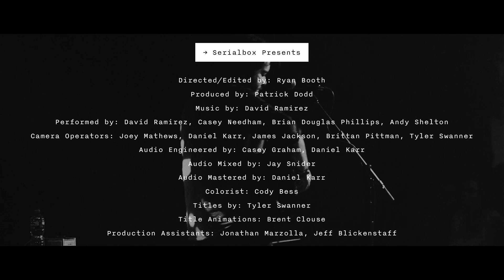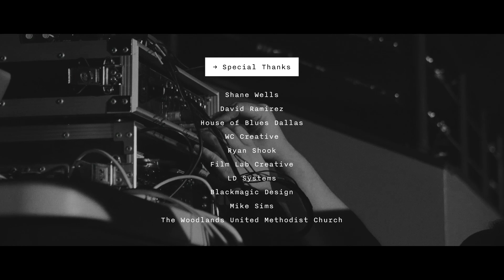SerialBox Presents: DAVID RAMIREZ [a live event - on demand]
An ON DEMAND version of the content from our SerialBox Presents: David Ramirez live event!

Contained in this video: An Intro / The Bad Days / Hard Way / Stone / Any Given Tour Stop [mini doc] / Good to Be Bad / Find the Light / Credits

Any Given Tour Stop Directed by: Jordan Smith

Special Thanks to:

Shane Wells
David Ramirez
Blackmagic Design
Microsearch
Film Lab Creative
WC Creative
TWUMC Creative
Mike Sims
Ryan Shook